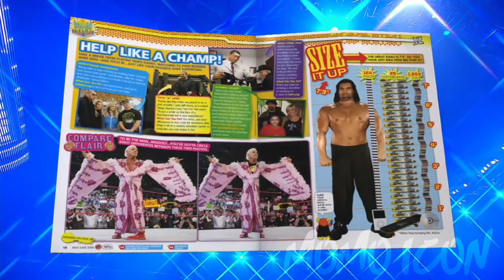The Miz vs Shannon Moore: WWE SmackDown April 25, 2008 HD